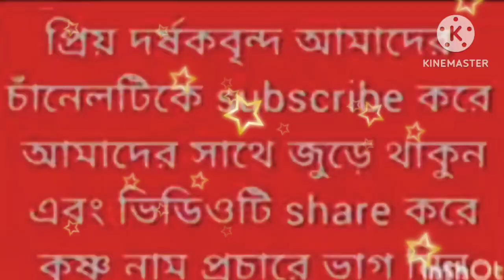হরে কৃষ্ণ মধুর হরিনাম সংকীর্তন